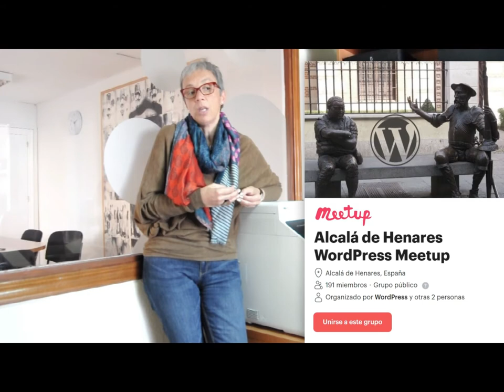Consejos para avanzar hacia el Software Libre. Ínsula Coworking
Nieves, de la Ínsula Coworking, nos cuenta algunas de las actividades que organizan desde su centro de trabajo y la relación que guardan con el Software Libre y las herramientas digitales libres.